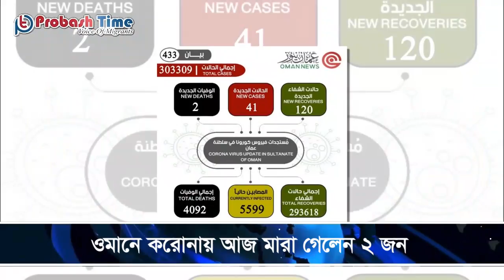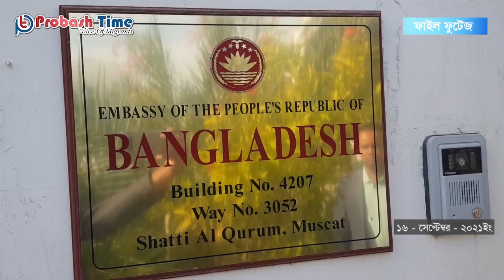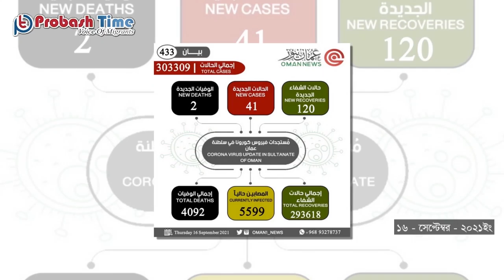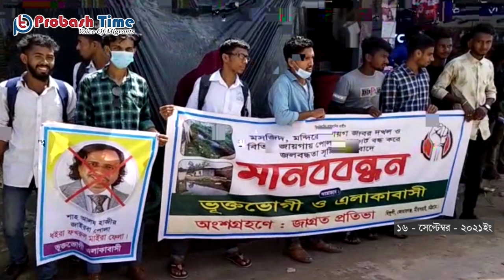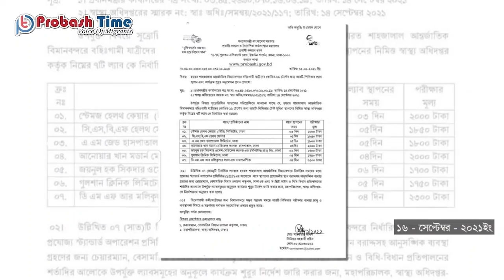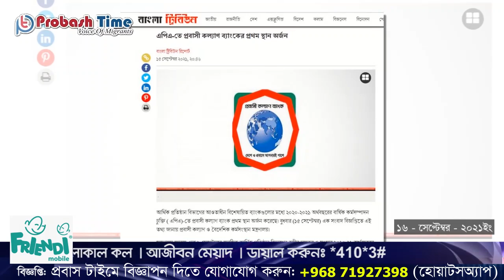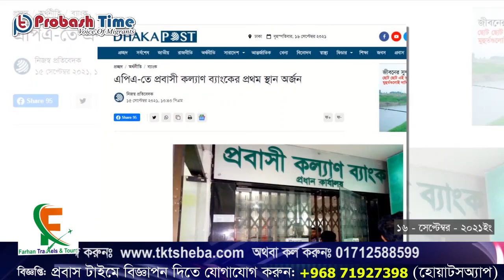ওমান প্রবাসীদের জন্য সুখবর দিলো দূতাবাস | Bangladesh Embassy Oman | Probasher Khobor | Corona Update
শিরোনাম
১, ওমান প্রবাসীদের জন্য চালু হলো দূতাবাসের 'ল-ফার্ম'
২, ওমানে করোনায় আজ মা রা গেলেন ২ জন
৩, দুবাই বসে প্রবাসীদের জমি দখল করে আবুধাবি প্রবাসী ফখরুল
৪, প্রাতিষ্ঠানিক কোয়ারেন্টিনের মেয়াদ কমালো সৌদি আরব
৫, বিমানবন্দরের পিসিআর ল্যাব বসছে তিন দিনে, দায়িত্ব পেল ৭ প্রতিষ্ঠান
৬, আলোর মুখ দেখছে প্রবাসী কল্যাণ ব্যাংক, এপিএ'তে প্রথম স্থান অর্জন

- Team Probash